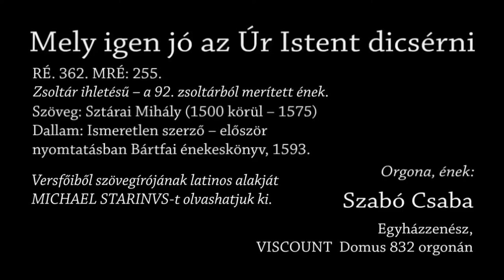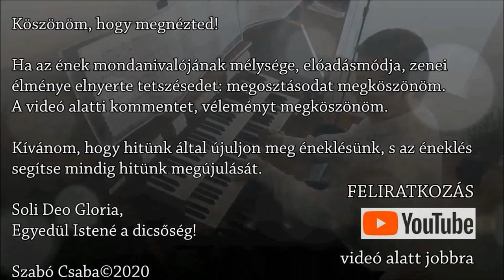255. Dicséret: Mely igen jó az Úr Istent dicsérni - Orgona, ének: Szabó Csaba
Az énekben a tengeri vihar (Mk 4,37-38) és az emmausi tanítványok (Lk 24,29) történetének képein keresztül a létében fenyegetett, válságban élő evangéliumi gyülekezet könyörgése, egyedül az Úr Jézusba fogózkodó hite csendül fel (Csomasz Tóth Kálmán)